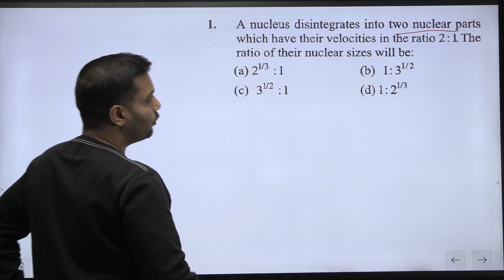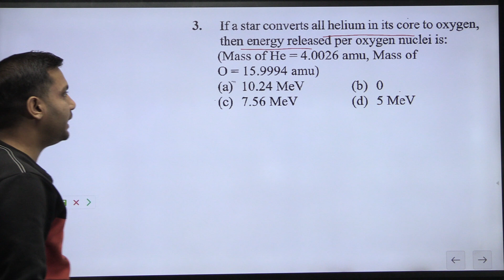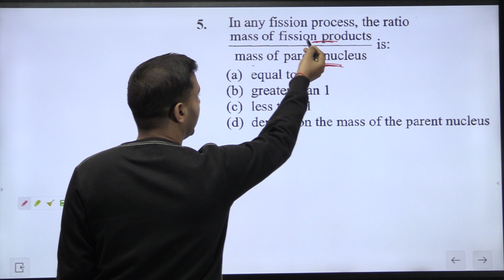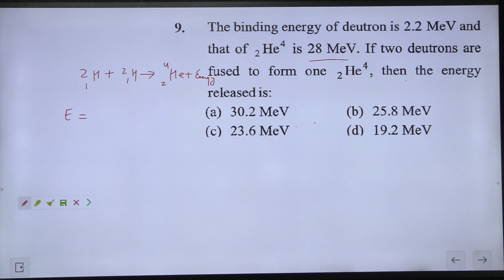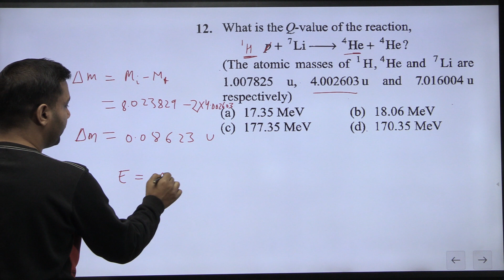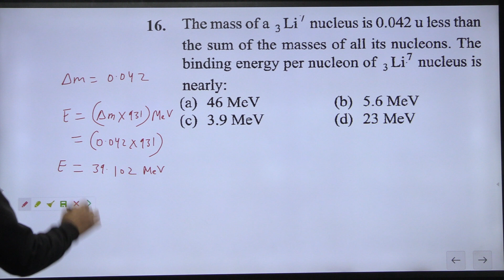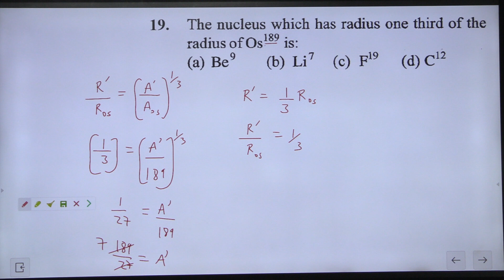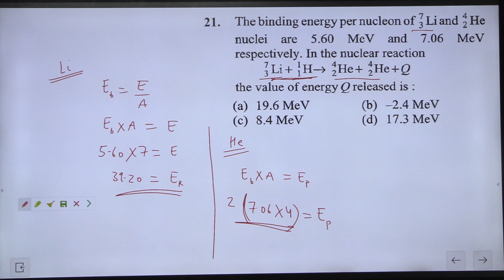NEET 2024 S -DTS (Minor Test) G-158 | 21-E Physics Gurukul Pathshala 0551-2200338...